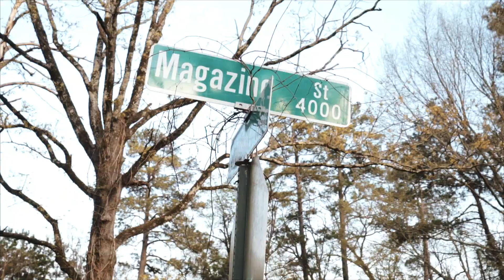Lil Six & Dzy - Lotta Gangsta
Download Lotta Gangsta here: smarturl.it/LottaGangsta